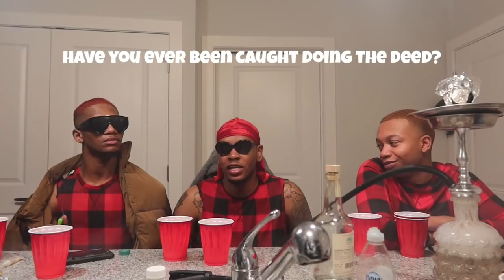VLOGMAS DAY 6 | Truth Or Drink (Gets Real)